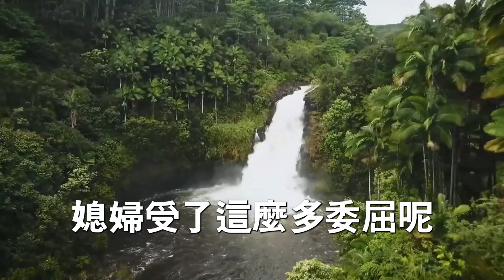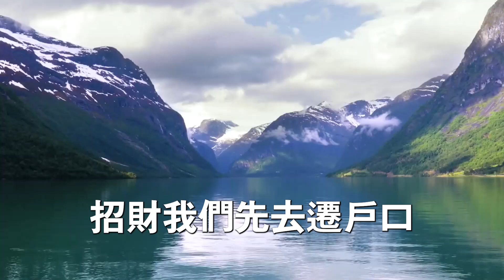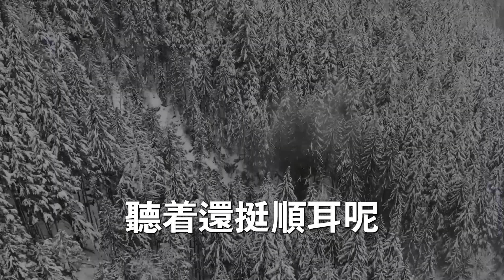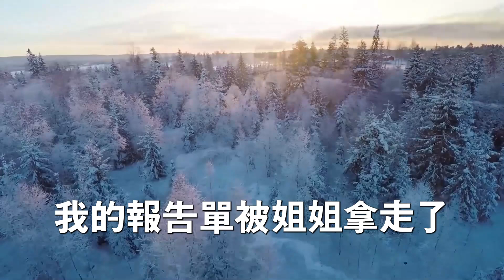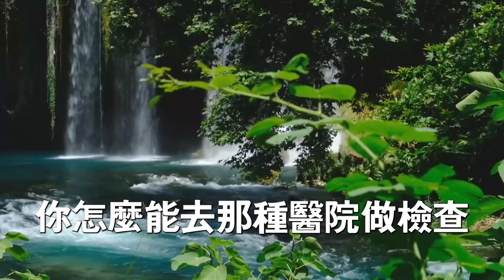父母誤認為我得絕症命不久矣，婚禮現場 要用46萬將我賣了，看著我委屈的樣子 婆家直接答應，後來 花光賣我錢後父母找上門，我轉身拿出婚禮上的收據：你們把我賣了 現在我們沒關係